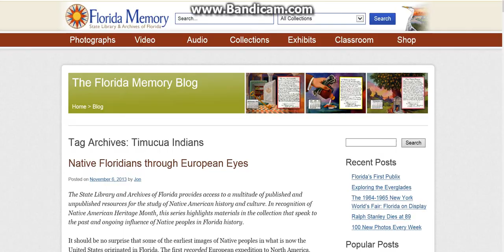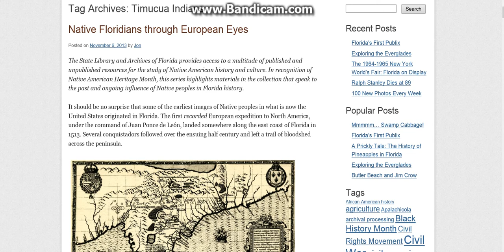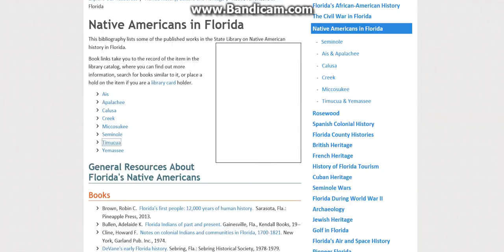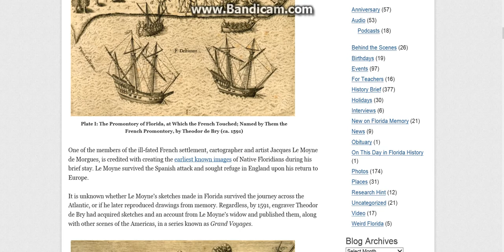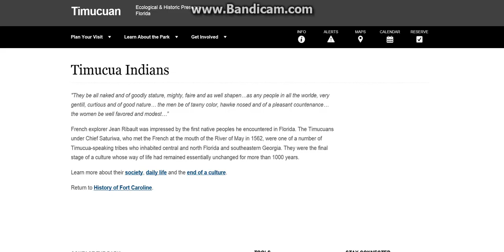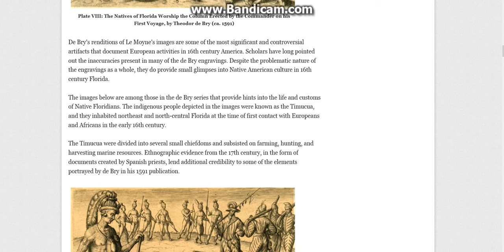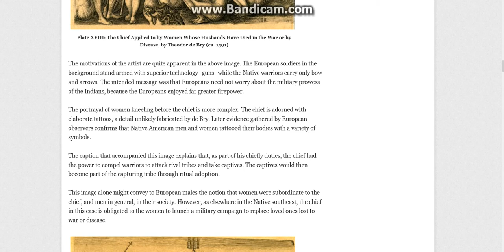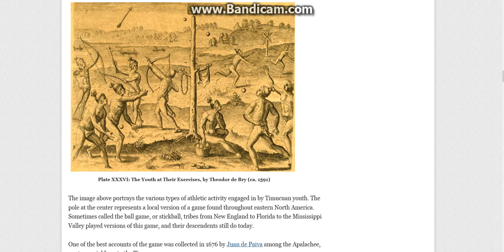The timucua indians of north and central florida, yamasee